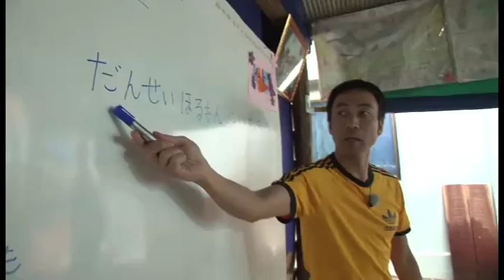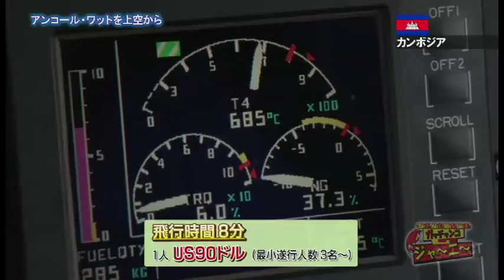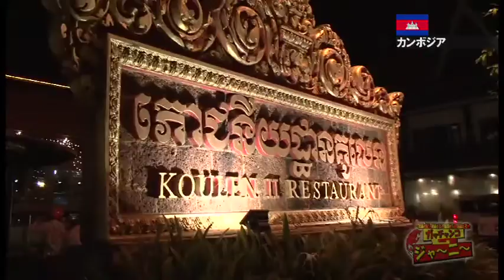【HBC】アジアとつながるガッチャンコジャーニー カンボジア編４（8/15放送）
HBC北海道放送で毎週（土）お昼０時３０分から放送のアジア旅番組。
釧路出身のお笑い芸人ペナルティのワッキーが、『一度は行ってみたかった！』という憧れの国カンボジアの旅を紹介します。
今回は第４章。待ちに待ったアンコール・ワットの見学ツアーに出かけ、ヘリコプターに乗って空からもこのアジア屈指の世界文化遺産を楽しみます。